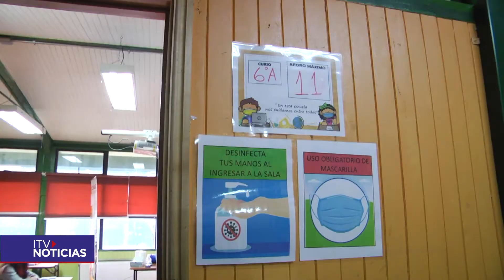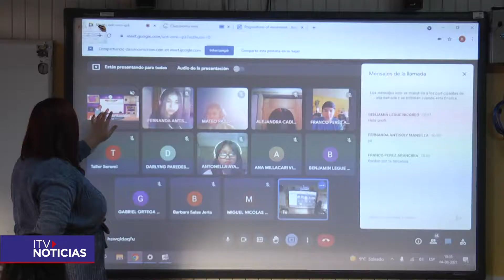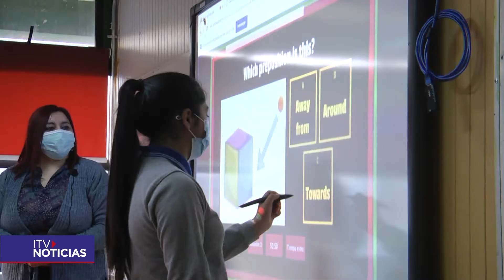PRUEBA DE CLASES HÍBRIDAS